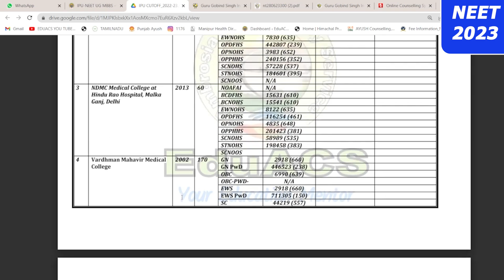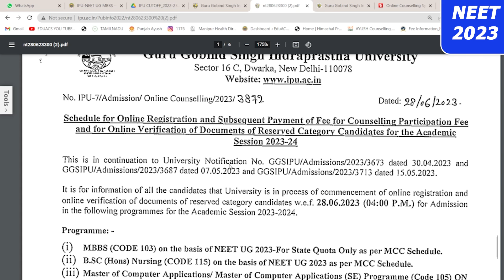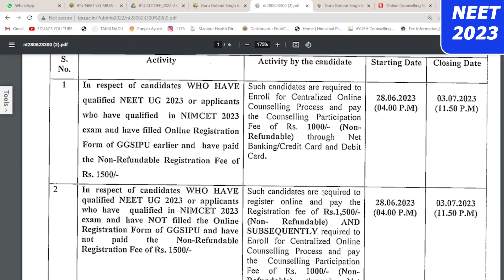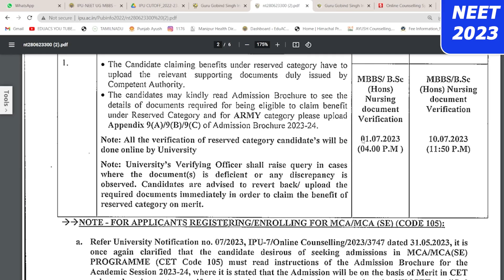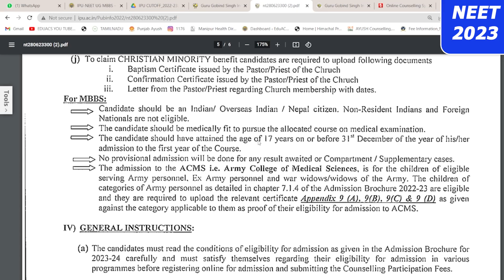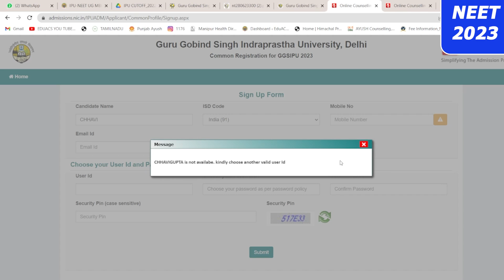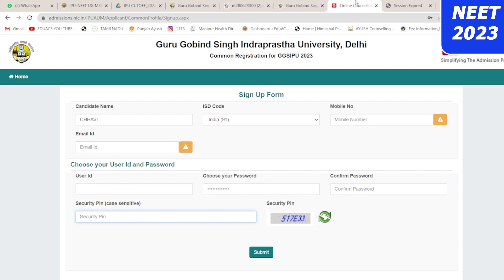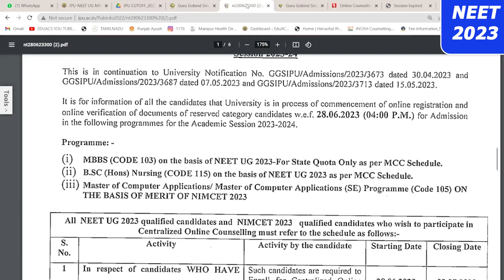NEET UG 2023 IPU (MBBS/BDS)REGISTRATION HAS BEEN STARTED🔥